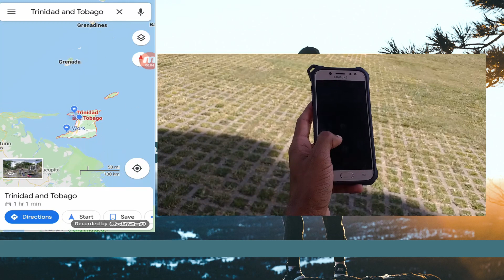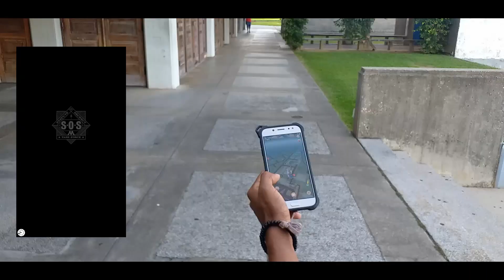HP Wizards Unite's First Com Day in Trinidad!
Wizards Unite's First Community Day came, and it left wanting...the only person I ran into playing the game on that day was someone I planned to meet.

 People just didn't show up. At least here in Trinidad.

Tell me about your community day and how it compares with your experience of Pokemon Go community days in the comments below!

Vendredi - You are Mine_MSTER